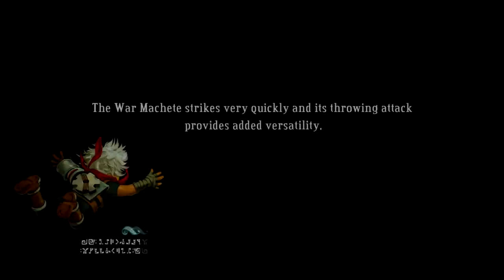Bastion Pt. 3: Stop! Thief!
After a rather pitiful showing at the Proving Grounds, I traipse off to pick up another core... but someone or something beats me to it.